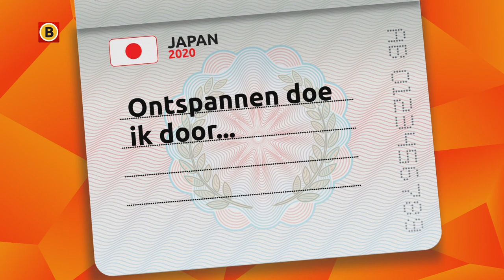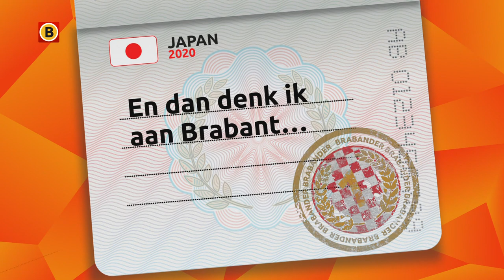Dit wist je niet van hockeyster Lidewij Welten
De afgelopen belangrijke toernooien wist hockeyster Lidewij Welten samen met Oranje Dames keer op keer een gouden medaille binnen te slepen. Ontspanning vind ze door naar de bios te gaan of een keer lekker uit eten.  "Ik ben gevoelsspeler. Als ik af en toe uit het hockey stap en ontspanning zoek, dan ben ik uiteindelijk het beste op het veld." In de video leer je Lidewij Welten op een andere manier kennen.